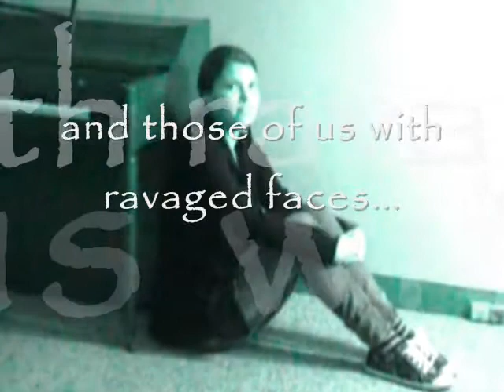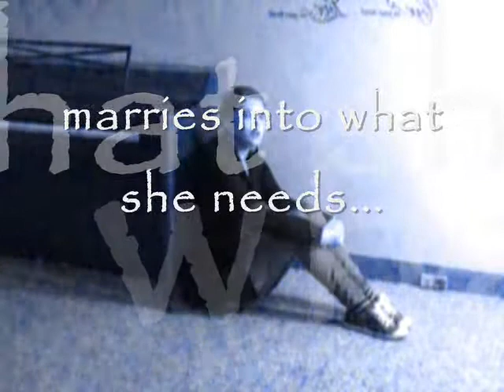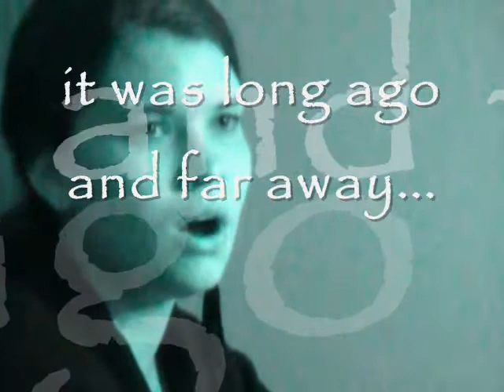"At Seventeen" by Caitlin Manwaring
The Mannhardt Music Studio summer project for the highschool and adult vocalists was to perform a singer-songwriter "acoustic classic" cover for a YouTube video! Here is Caitlin's version of the timeless "coming of age" Janis Ian tune "At Seventeen" with videography and editing by vocal instructor Elizabeth Mannhardt. Though my equipment and knowledge are little, it was a fun project for students and teacher! Enjoy!